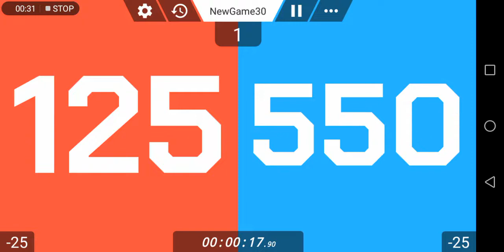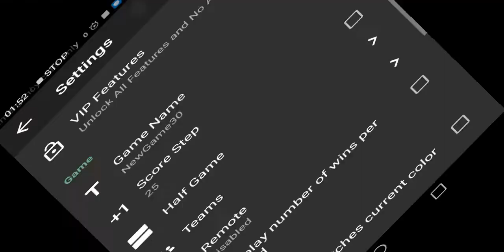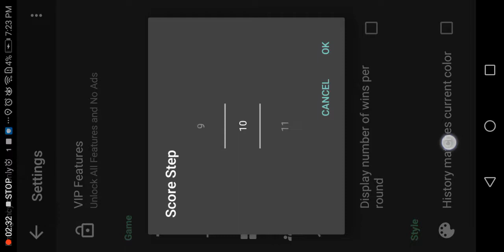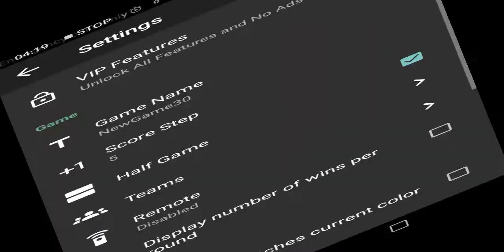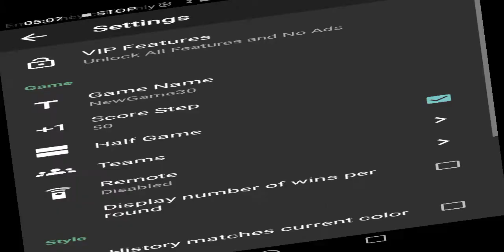1 to 6000 7 mins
0:14 start 1:14 1 minute 5:14 6:14 last minute 7:14 end Real score board 7 minutes  = 6000 pts